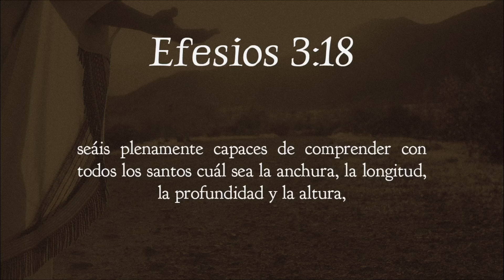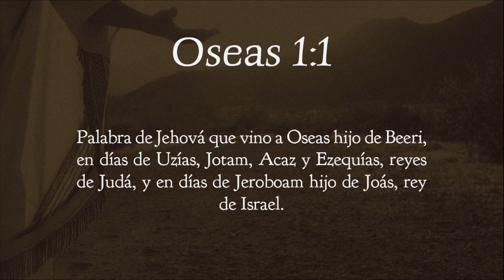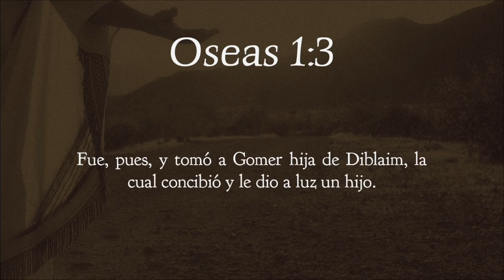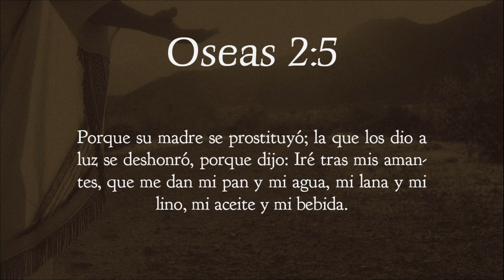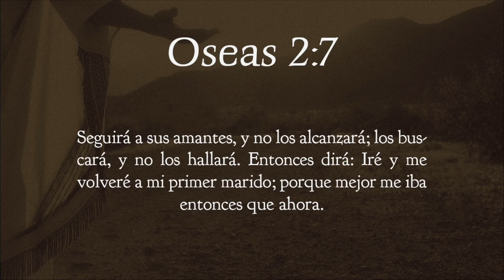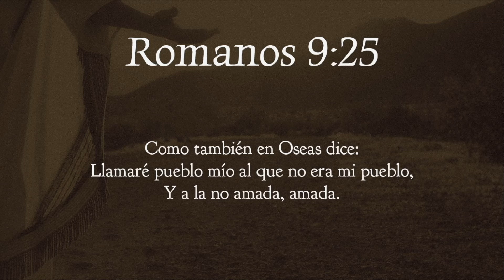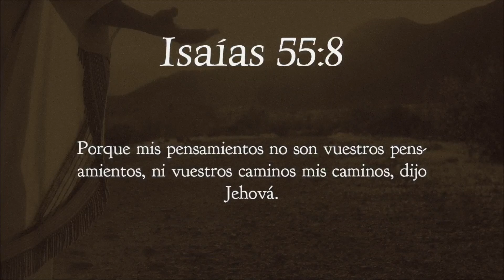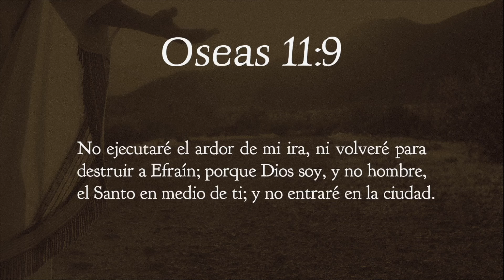"Jesucristo En Oseas" (La Biblia Libro Por Libro)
Predicación grabada en vivo de nuestro servicio online de Facebook y YouTube

➡️ 𝐒𝐞𝐫𝐢𝐞: La biblia libro por libro